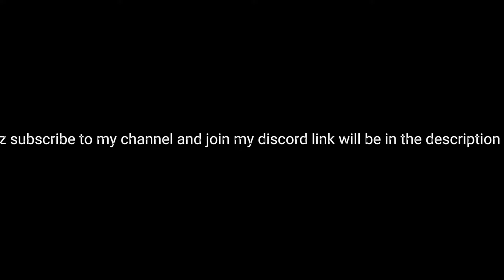Car Meet Edit